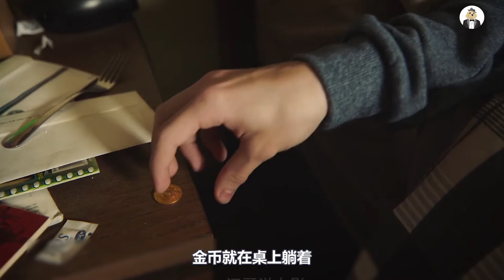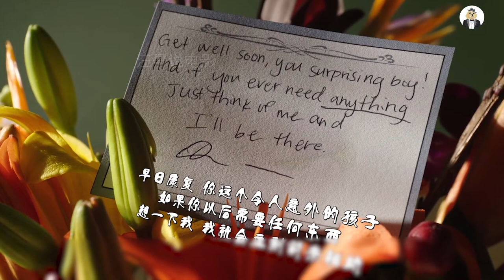男人被扭曲的塞在箱子里，只要一感到疼痛，就会吐金币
人性短片